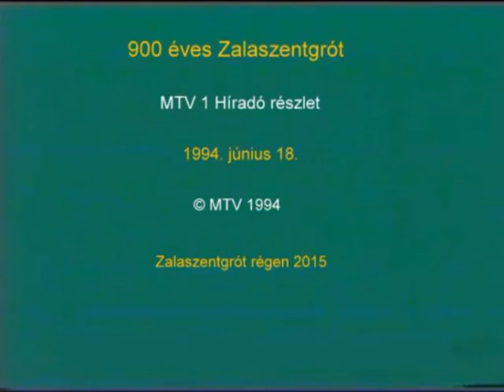900 éves Zalaszentgrót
MTV 1 Híradó részlet
Készítette: Zalaszentgrót régen, Szabó István